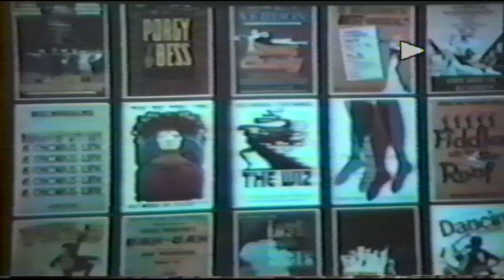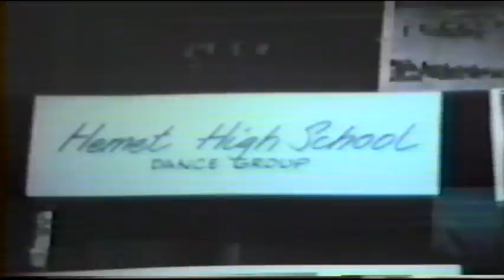HHS Dance 1986 87 Final Video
Convo with Kinney